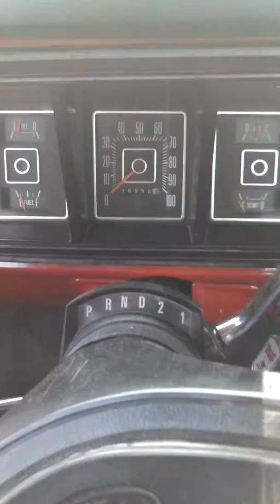1975 Ford Pickup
Quick walk around of my 1975 Ford F250 that is for sale on Ebay! Awesome running 390 V8, Holley 4 barrel carb, strong C6 trans, semi-floating Dana 60 rear axle, NEW rear brakes including backing plates and wheel cylinders, NEW brake master cylinder! Pretty rare to find a Ford pickup this age without all the rust up here in ND!